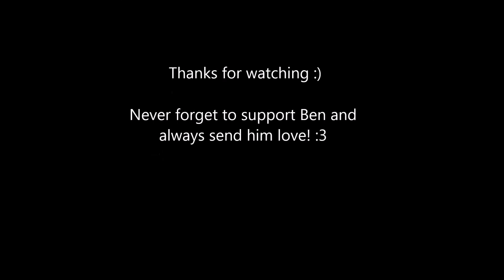Ben Whishaw Tribute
I tried to express my love for this amazing actor in this video.